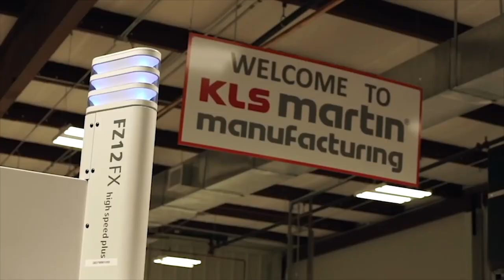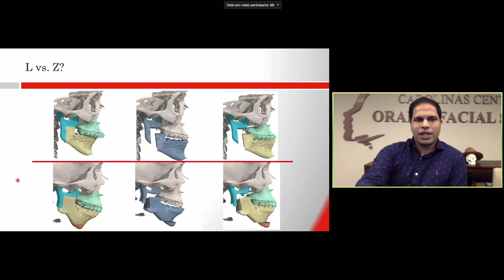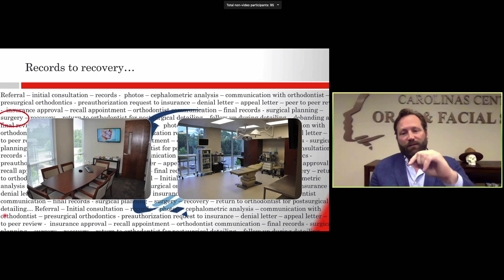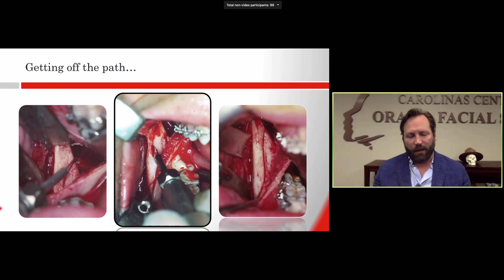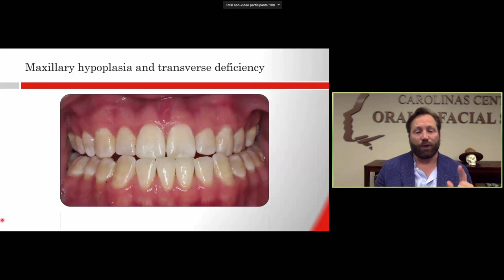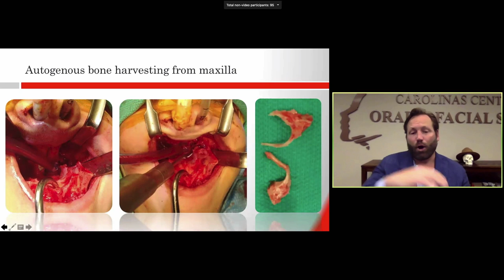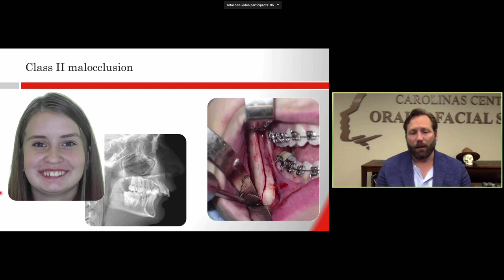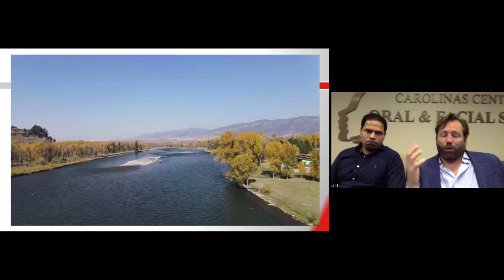Topics, in, on and around Orthognathic Surgery by Dr. Brian Farell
North America has Canada on Top: Topics, in, on and around Orthognathic Surgery by Dr. Brian Farell